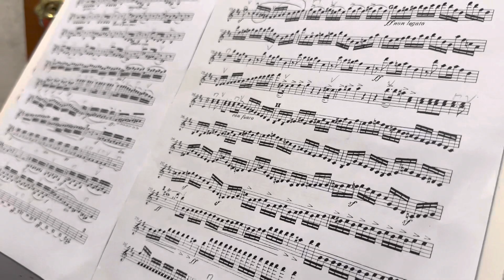練習樂團譜 recorded by iPhone 14 ProMax